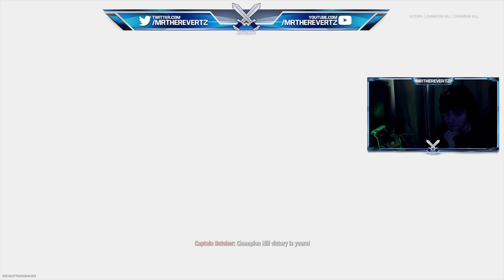Call Of Duty Vanguard ALPHA "Flamenaut" Gameplay & VICTORY!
The call of duty vanguard alpha is here and it sure is a lot of fun!